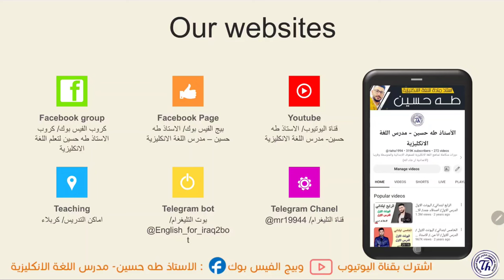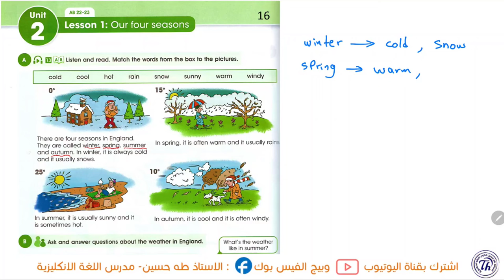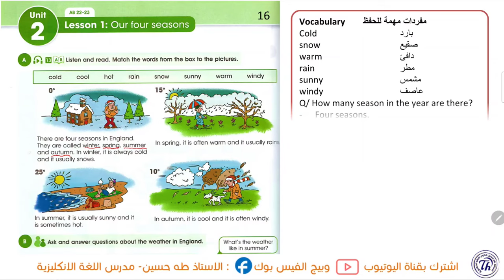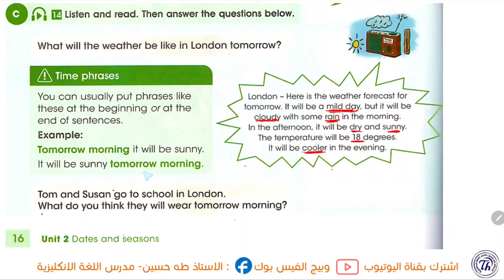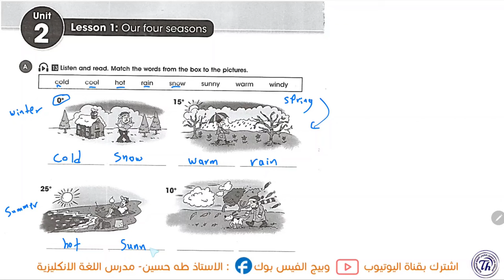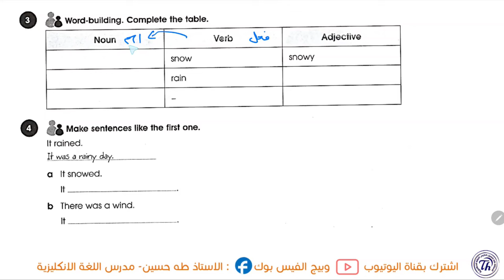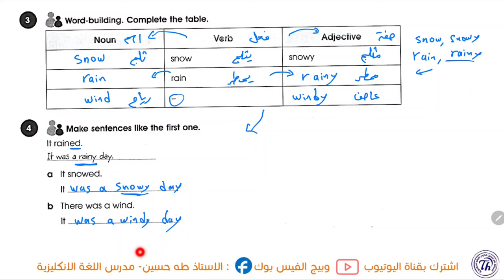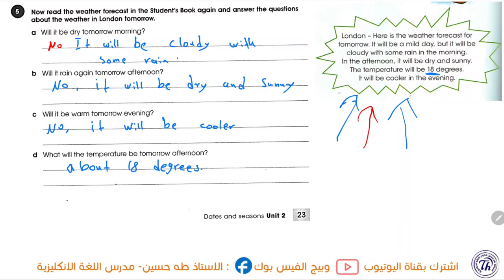الاول متوسط المنهج الجديد/ يونت 2 درس 1/ فصولنا الاربعة/ الاستاذ طه حسين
شرح اليونت الثاني/ الدرس الاول/  االاول متوسط المنهج الجديد   + حل كتاب النشاط+  نماذج امثلة وصيغ اسئلة  للموضوع/ الاستاذ طه حسين.